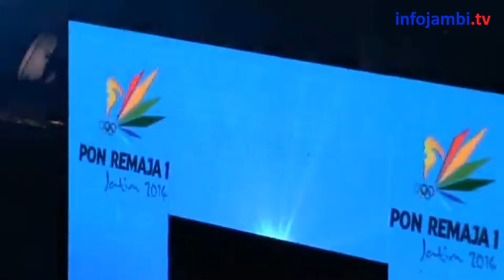PON REMAJA KE 1 DIBUKA MENPORA